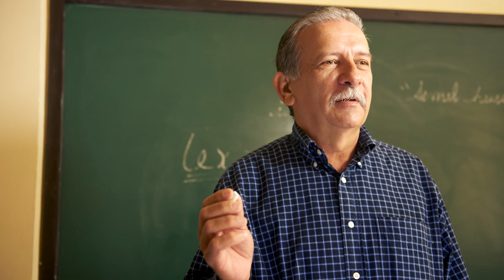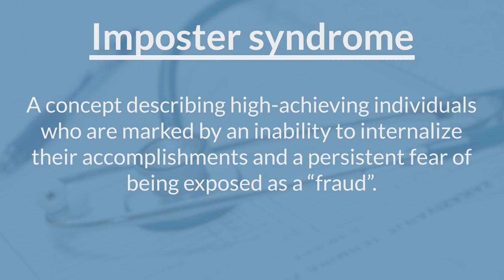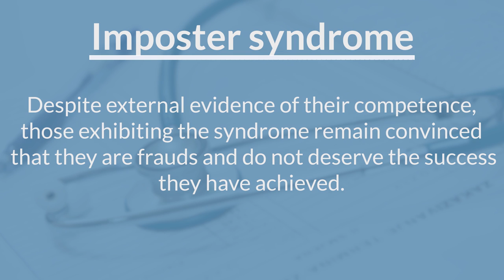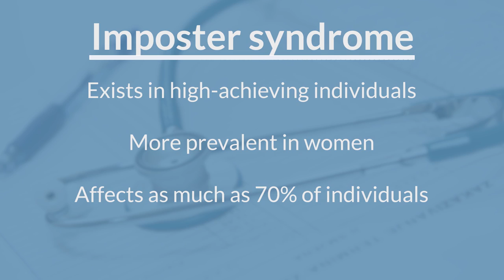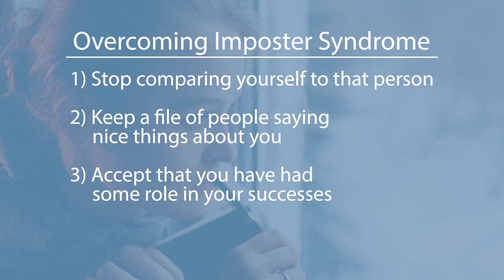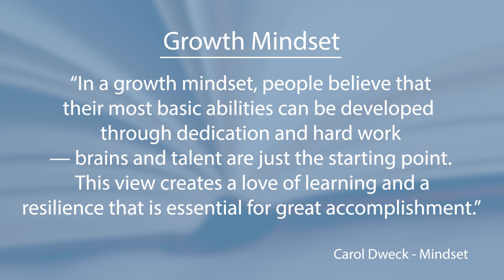An Open Letter To First Year Nursing Students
You CAN do this.  A message to 1st year nursing students. Thank you for staying the course.  Nursing school is hard, and it seems like it doesn't always come at the perfect time in life.  I had many struggles as a nursing student.  I talk about those here and give you some tips to make it through your 1st year as a nursing student.